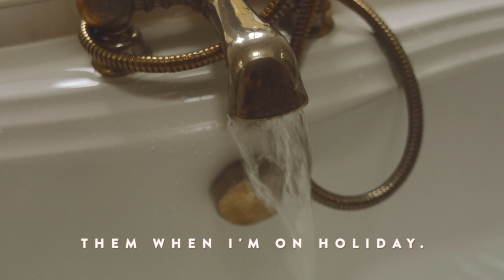5. BATHS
An ode to glorious baths - because they're just bloomin' great really, aren't they? ✨